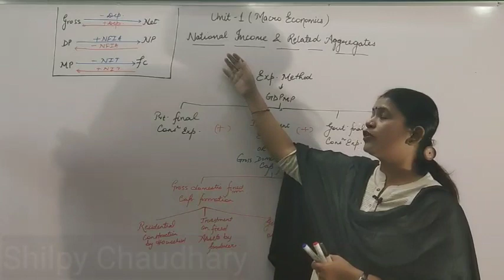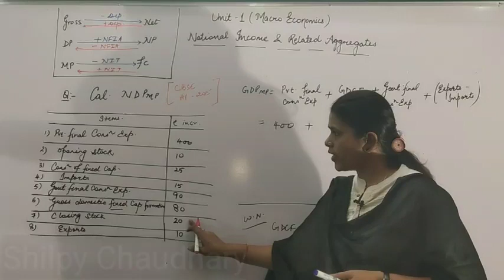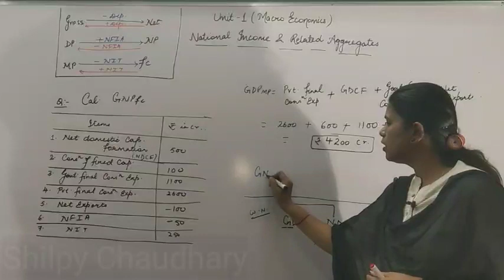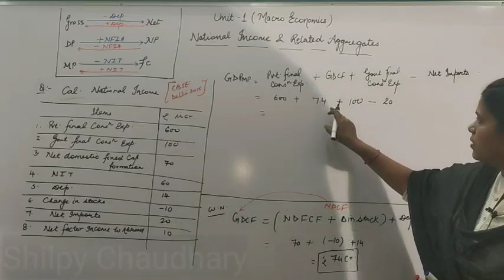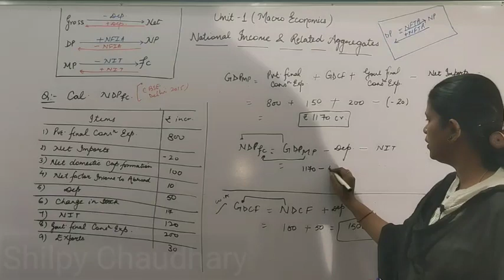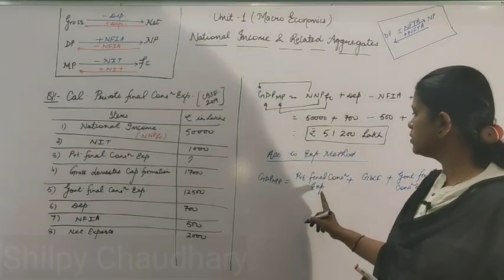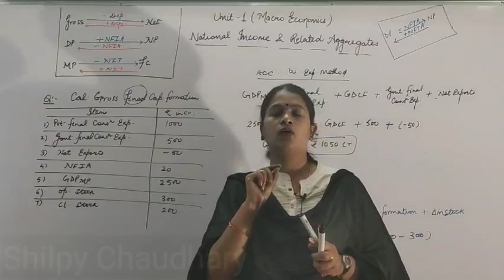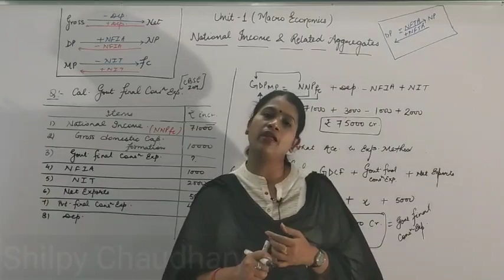# 16 Methods of Measuring National Income: Expenditure Method : Numerical Problems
After watching this video the students will be able to solve the numerical problems of Expenditure Method of National Income. Different types of questions have been picked from different year's question papers of CBSE; so as to cover and clear each concept related to the method.